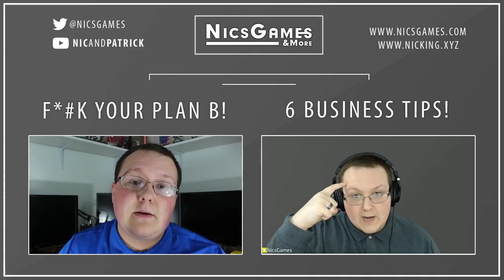4 Struggles That Every Entrepreneur Has (The Difficulties of Being An Entrepreneur!)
This video covers 4 struggles that every entrepreneur has. No matter what anyone tells you, being an entrepreneur is HARD, and it's great to know the struggles you are going through on your journey aren't anything crazy - everyone has them. That's what this video is meant to do.

About this video: This video goes over 4 struggles that every single entrepreneur has in their journey as entrepreneur. From failure to lose friends to being called "rich" when you simply aren't, it's all mentioned here and in the Achievable blog post.

As an entrepreneur, the journey will be difficult, and by learning from videos and articles like this, you will be able to know that you're not alone. That the struggles you are having aren't different from those that others have had before. They key is to push through those struggles, and find entrepreneurial success.

Nevertheless, I hope you enjoyed this video. I've got tons of business and entrepreneurship tips and tricks videos coming your way every week!